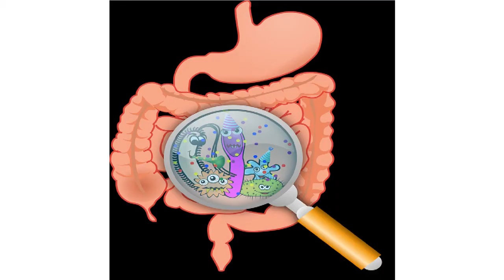Depression kaise dur kare in hindi |Depression ka ilaj |Anxiety se bahar kaise nikale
In this video we have discussed about the Depression and Anxiety. In this we covered about the hidden solution that no one is talking about. And simply by treating that problem you can treat depression because both of these things are interconnected. Here we only talk about the Vitamins and Minerals solution. Depression kaise dur kare in hindi |Depression ka ilaj |Anxiety se bahar kaise nikale |Anxiety ilaj

In this video we have talked about the following supplements.
Vitamin D3